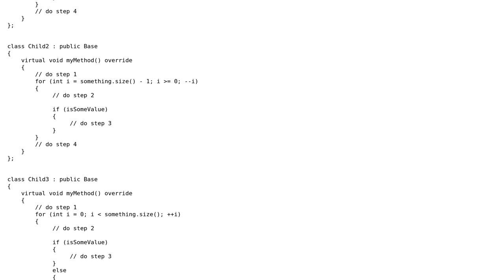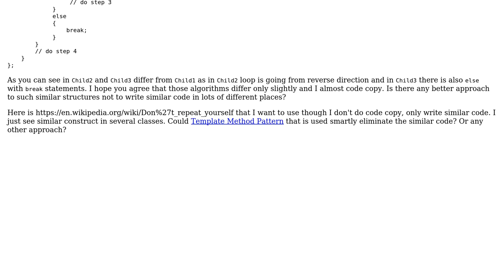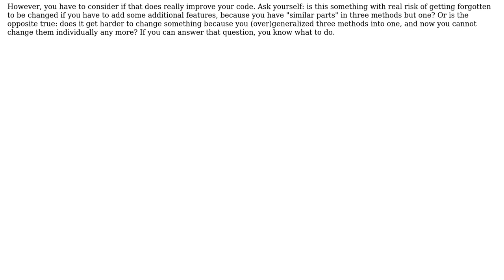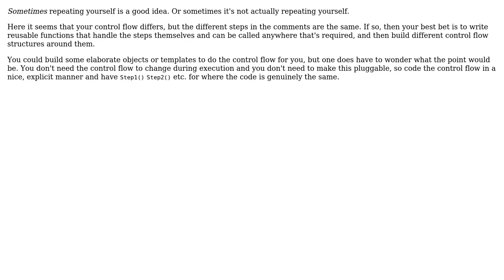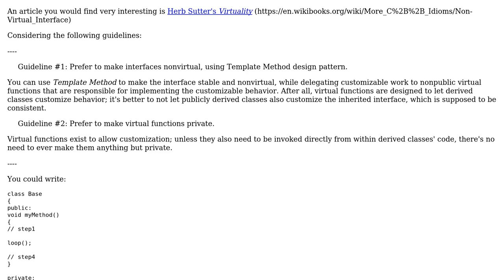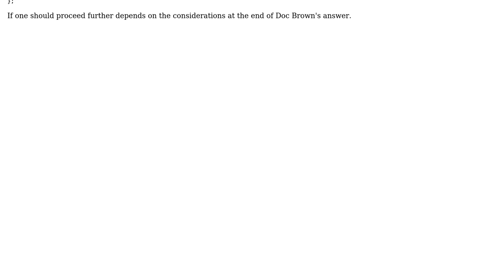Software Engineering: Is Template Pattern a good way to implement DRY? (4 Solutions!!)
Software Engineering: Is Template Pattern a good way to implement DRY?

With thanks & praise to God, and with thanks to the many people who have made this project possible! | Content (except music & images) licensed under CC BY-SA | Music | Images & others | With thanks to user Narek user Matthew Walton user manlio user JoulinRouge user gbjbaanb user Doc Brown and the Stack Exchange Network Trademarks are property of their respective owners. You are responsible for your own actions.